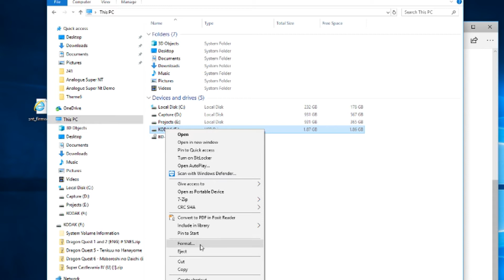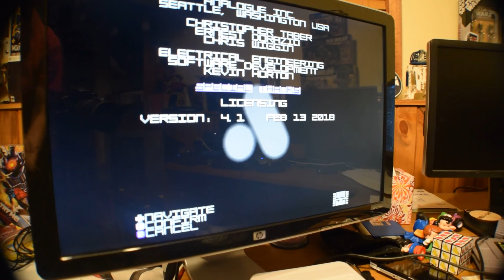Frimware 4.1 Upgrade Process - Analogue Super NT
Upgrade your Analogue Super Nt Firmware to 4.1 in 5 minutes.